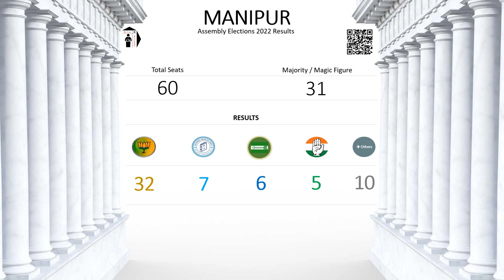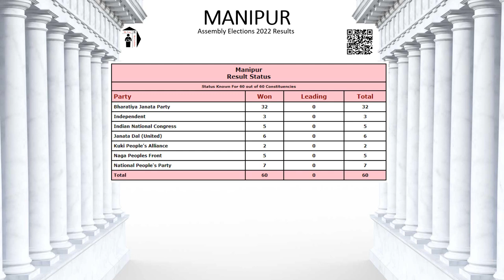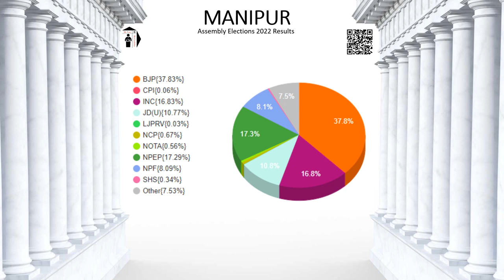MANIPUR Assembly Elections 2022 - Results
Manipur Assembly Elections 2022